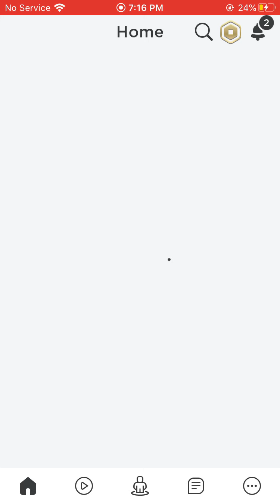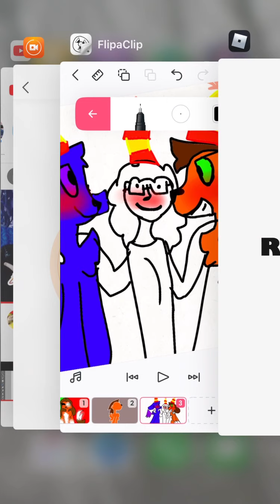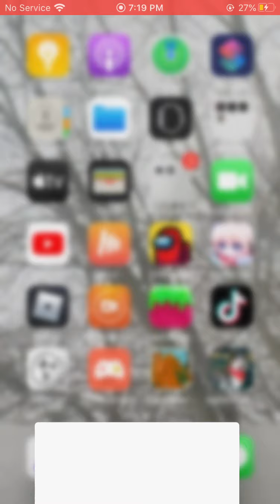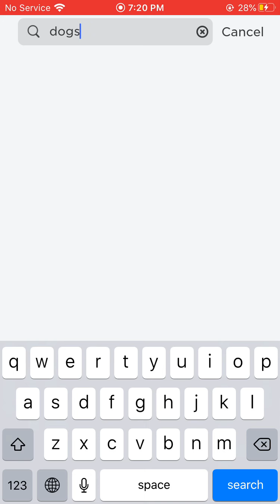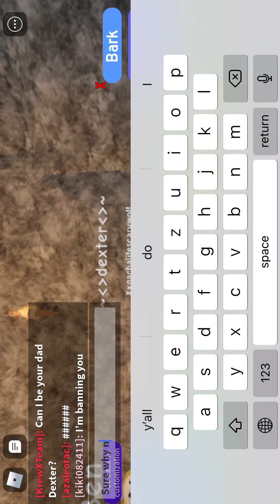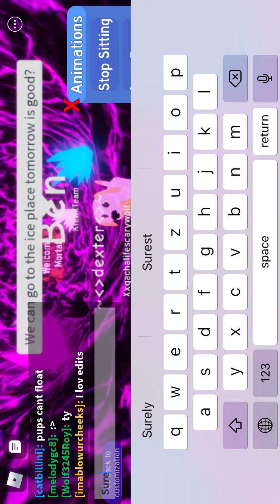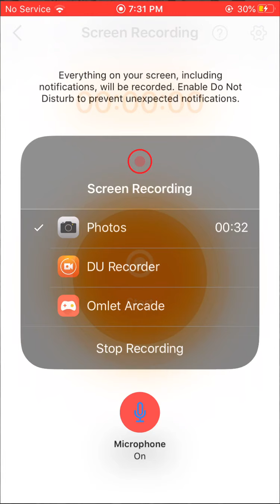A DIG GAME IN ROBLOX?!